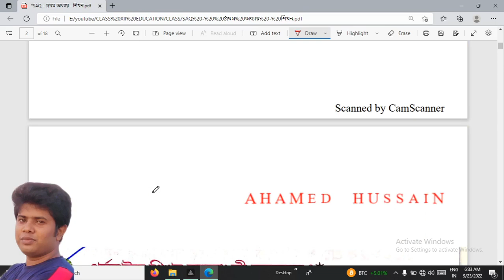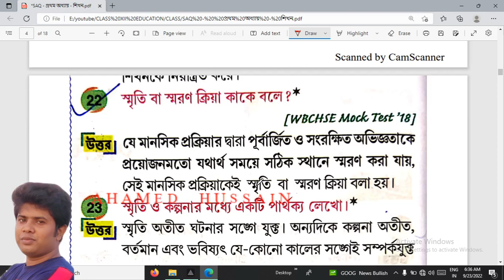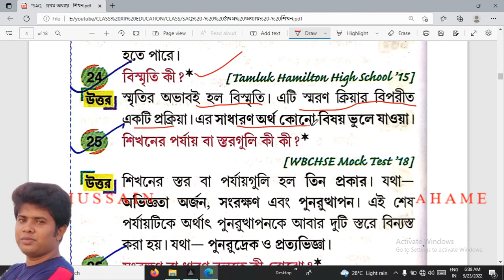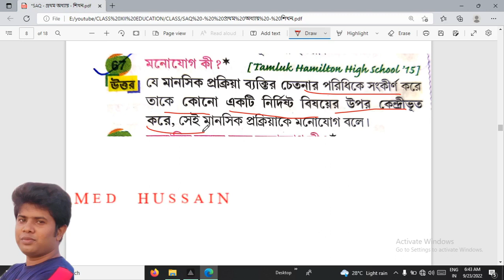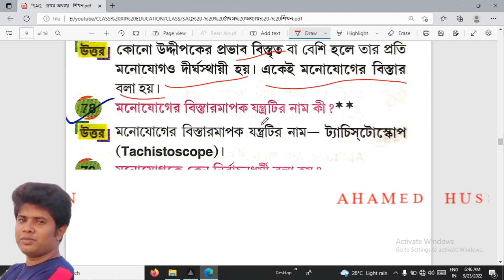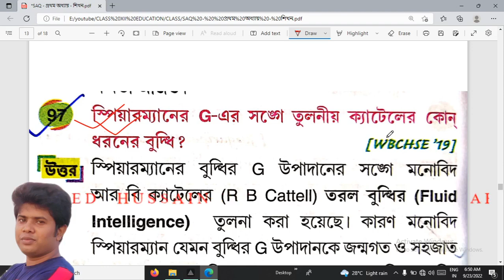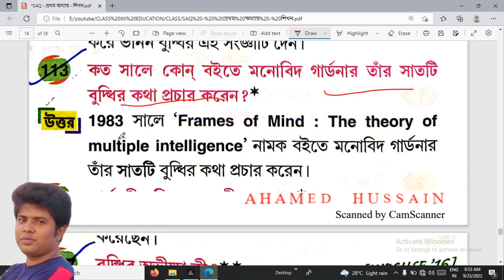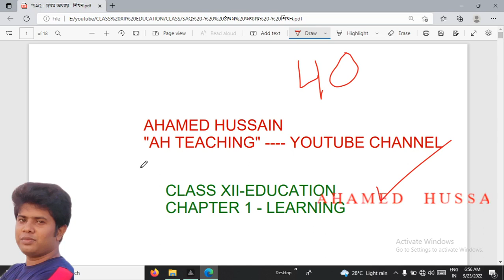12. SAQ - প্রথম অধ্যায় শিখন 40 Question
CLASS XII - EDUCATION -1ST CHAPTER- শিখন